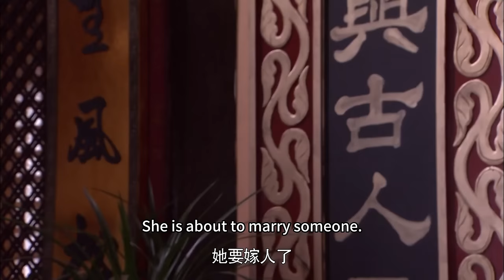🍋【Full Movie】將軍娶新妾，夫人徹底心碎和他告別，卻不知她早已懷有身孕！中国电视剧2023